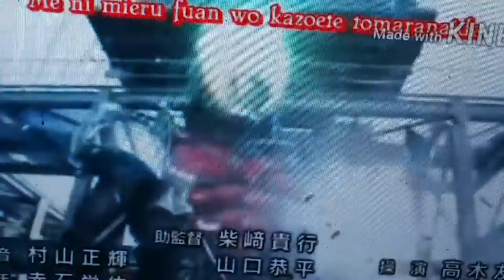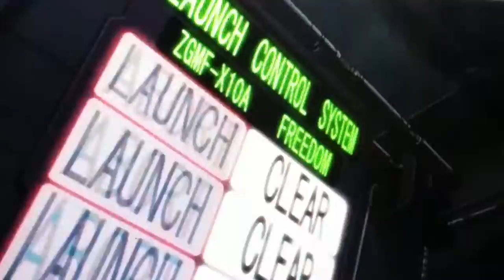バットマンキバ OP2 & ED2 保志 総一朗 小山 茉美 & 浪川 大輔 少年よ by布施明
少年よ by 布施明 バットマンキバ kain blueriver vs kira yamato

バットマンキバ 2015- january 30 to december 25 on WWE channel
Soichiro hoshi mami koyama & daisuke namikawa as kain meredy jellal the blueriver family

Anime

Lost universe and fairy tail mash up with one piece

Adapted

仮面ライダーキバ

Plot

Episode 1 new hero kiva

Kain blueriver  this ship is a sword star destroyer   travelling this rules from across san andreas   los santos  san fierro las venturas and liberty city   kain cause his father jellal in tower of heaven  gets shot
Defense to battle   might be unkown i saw
The kamen rider naruto tv series  flashback   naruto and jellal fight to the death! In church     kain send ultear  how could his father jellal's brainwashed
Ultear she has possessed by four of emperor pirates   and turn into zetton

Present day kain summon kivat utilery belt
Put on the belt and become an justice batman kiva    against crime in the galaxy
Where did come ultear

Episode 2

Kain blueriver   just map reporting  katsura resemble to gundam seed
Kira yamato and athrun zala    sanji  ounches luffy at jaw    find out  kain at once

Kain travel whole cake island     aside the rain
Kain report to pudding as long to death of life
Reborn oracion seis has begun   the key of starry sky arc    meanwhile  kain blueriver  found sanji  about  lucy heartfilia just a prisoner or jesus christ  kiva transform fight against the demon stormtrooper   kiva to victory   can do  stands use garulu form  will fight   vs stormtrooper

Opening theme

始まりの君へ by 布施明
少年よ by 布施明

Ending theme

Lonely person by shana

Insert song

Supernova by tetra fang
Invicible system by tetra fang
Roots of king by tetra fang

Voice cast

保志 総一朗            バットマンキバ/カイン・ブルーリバー  , キラ・ヤマト
小山 茉美                  ヴァーダンイクサ / メルディ・ブルーリバー
浪川 大輔              バットマンNEWキバ/ジェラール・ブルーリバー

Recurring roles

Takashi hagino                    deadpool den-o/natsu dragneel
Kenichi suzumura               deadpool new den-o/sougo okita , ryutaros
Akira ishida                         kamen rider torque/katsura kotaro

Legend Rider

Megumi hayashibara         kamen rider jaller/lina inverse(lisanna uzumaki) version of kamen rider wizard
Noriaki sugiyama               ultraseven /sasuke uzumaki version of kamen rider beast
Mika kikuchi                        kamen rider vezok/arika yumemiya
Satoshi matsuda                kamen rider wing knight/konohamaru sarutobi
Mami higashiyama            kamen rider toa pohatu/mirajane redfox
Takashi hagino                   kamen rider strike (ouja)/takeshi asakura

東山麻美                               カイン・ブルーリバー

Caller

Toshihiko seki                   momotaros
Koji yusa                            urataros
Daisuke namikawa           kintaros

Cameo

Toshiyuki morikawa           kamen rider X-wing fighter/monkey D luffy

Lyrics:

歌詞貼っとくのでどうぞ↓世代のライダーなんですが童子がトラウマ...
まるで透明に　なったみたい
ぜんぶ　自分をすり拔けていく
そんなふうに　感じていたのかい？
少年よ旅立つのなら
晴れた日に胸を張って…

Hit the beat!
Keep your beat!

心が震える場所　探して

Hit the beat!
Keep your beat!

誰にも出来ないこと　見つけ出せ

Hit the beat!
Keep your beat!

心が響いた鼓動　信じて

Hit the beat!
Keep your beat!

誰でもない自分の　生き方で
それが君のHIBIKI